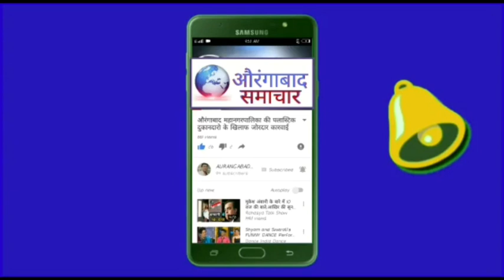Aurangabad: प्रवासी मजदूरों के लीए भीक मागेंगा महाराष्ट्र कर्मचारी संघटन अँडव्होकेट अभय टाँकसाल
औरंगाबाद समाचार से विषेश मुलाकात
कामगारांच्या प्रवास  खर्चासाठी
औरंगाबादकरांकडे महाराष्ट्र कामगार कर्मचारी संघटना भीक मागणार
औरंगाबाद समाचार न्यूज़ ; आयटक संलग्न महाराष्ट्र कामगार कर्मचारी संघटना करमाड रेल्वे रुळावर 16 कामगारांच्या   सरकारच्या नाकर्तेपणातुन झालेल्या हत्येचा तीव्र निषेध करीत संवेदनशील औरंगाबादकरांना या कामगारांच्या रेल्वे तिकीटासाठी भीक मागणार आहे .

आज करमाड ला पहाटे देशाला आणि औरंगाबादकरांना शर्मेने मान खाली घालायला लावणारी घटना घडली आहे . रोगापेक्षा इलाज महा भयंकर निघाला तो फक्त सत्ताधार्यांच्या असंवेदनशीलतेमुळे आणि प्रशासनच्या ढीसाळ नियोजनामुळे. लोकांच्या भुकेचे नियोजन लाॅकडाऊन पुर्वी झाले नाही आणि लाॅक डाऊन नंतर दिड महीना झाले नाही .जे काही दिल ते स्वयंसेवी संस्था, कामगार संघटना,  औरंगाबादचे संवेदनशील नागरीकांनी केले पण ती मदत अंदाजे 2 लाख लोकापेक्षा पुढे जाऊ शकली नाही . भुकेल्यां कामगारांना खायला देत नाही आणि त्याच्या घरीही जाऊ देत नाही अशी क्रुर व्यवस्था आहे. औरंगाबादेत कीमान 5 ते 6 लाख बाहेरचे कामगार आहेत,  त्यांनी या शहराची सेवा केलीये,  बिल्डरकडे,  कारखान्यात कंञाटी मजुरी केलीये, त्यांची नैतीक जबाबदारी होती लाॅकडाऊन काळात त्यांचे पालकत्व घेण्याची परंतु त्यांनी ते केले नाही आणि या  मजुरांनी क्रुरता अनुभवली आता हे पुन्हा येनार नाहीत म्हणुण रेल्वे रद्द करा कींवा कमी सोडा असे षडयंत्रही सुरु आहे अशीही सुञांकढुन माहिती मिळतीये. सरकार बद्दल विश्वास वाटत नाही म्हणुण ते 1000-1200 कीलो मीटर लेकरा बाळांसह ऊपाशी निघाले आहेत .   जिवंतपणी त्यांना गावी पोहोचवले नाही आता 16   कामगारांचे तुकडे तुकडे त्यांच्या गावी  पोहोचवणार आहे सरकार . विदेशातील भारतीयांना आणण्यासाठी ऑपरेशन वंदे भारत आणि ऑपरेशन कामगारांसाठी भुकेने  मरण, रेल्वेेखाली चिरडुन मानण्याची सरकार चे इव्हेन्ट आहेत.  न्यायालय देखील स्वतः होऊन कोणतीही याचिका, कोणतेही आदेश सरकारला द्यायला तयार नाही,  सरकार हेलिकॉप्टर मधुन पुष्प व्रष्टी,  टाळ्या, थाळ्या श्रमीकांना आणि बाबा रामदेव,  मेहुल चोकसी,  विजय मल्ल्या , निरव मोदी यांचे वर हजारो कोटींची खैरात देण्यात मग्ण आहे . मयत कामगारांना 5 लाखाची मदत ही थट्टाच आहे  . विशाखापटनम वायु गळतीची जबाबदारी स्विकारुण आंध्रप्रदेश जगन मोहन सरकारने प्रत्येक मयताला वारसाला 1 कोटी रुपयांची नुकसान भरपाई जाहीर्ह केली त्याच प्रमाणे या कामगारांच्या वारसांनाही 1 कोटी रुपयांची नुकसान भरपाई केद्र आणि राज्य सरकार दोघांनी द्यावी  अशीु मागणी आयटक संलग्न महाराष्ट्र कामगार कर्मचारी संघटना करीत आहे.
आम्ही नैतीक जबाबदारी स्विकारुण कामगारांच्या प्रवास खर्चासाठी औरंगाबादकरांकडे भीक मांगनार*
औरंगाबादेतील प्रवासी कामगारांच्या प्रवास खर्चासाठी आयटक संलग्न महाराष्ट्र कामगार कर्मचारी संघटना भीक मागायला लाजणार नाही अशी घोषणा आज करीत आहोत,  औरंगाबादकरांनी आज पर्यंत दाखवली तशीच संवेदनशील दाखवुन जास्तीत जास्त मदत करावीअसे आवाहन अँड काॅ अभय टाकसाळ, काॅ विकास गायकवाड़,  काॅ प्रकाश बनसोड,  गजानन ख॔दारे,  कीरनराज पंडित,  बी एम चौधरी,  अमोल सरोदे,  संदीप पेढे,  लालसिंग कुशवाह, विजय रोजेकर,  नईम ख़ान ईनी केले आहे .